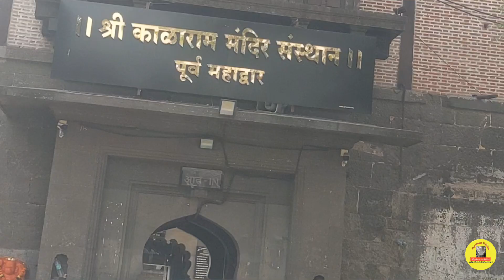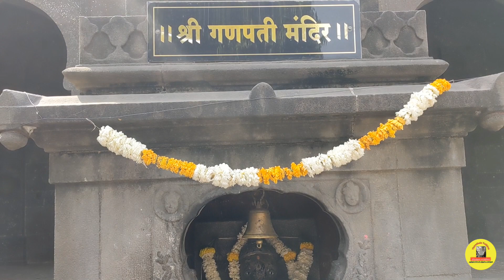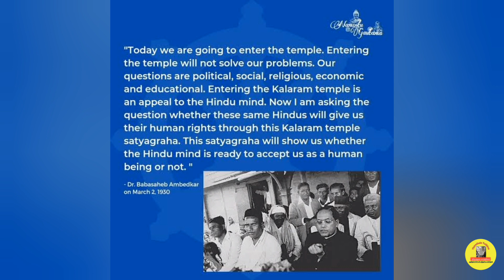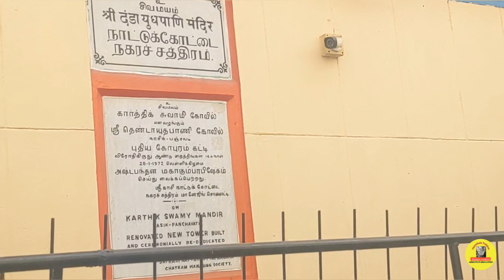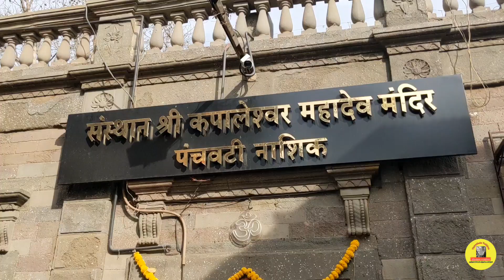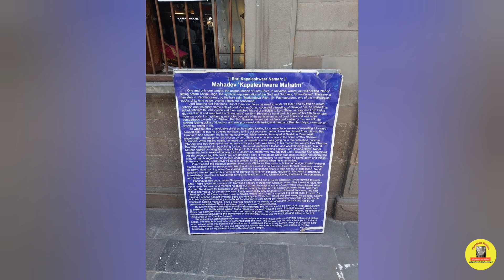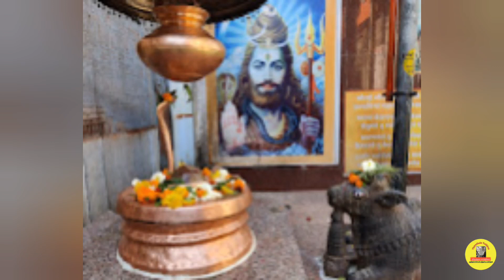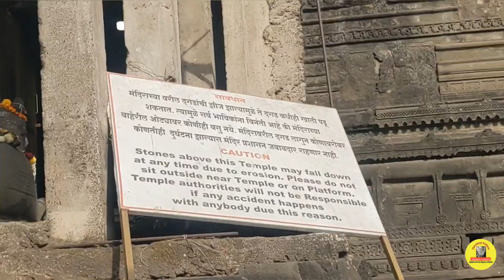Nashik Kalaram temple|Ancient shiva temple|The Weird Story Behind nashik@ThiruthalaYathirai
பண்டரிபுரப் பயணத்தில் 9வது நாளில் நாசிக் நகரத்திற்கு சென்றோம்.பஞ்சவடி கலாராம் மந்திர், பழமையான சிவத்தலம் மற்றும் கிரினேஷ்வர் ஜோதிர் லிங்கம் என நாங்கள் சென்ற தலங்களின் தகவல்களை தங்களுடன் பகிர்ந்து கொள்கிறேன்.